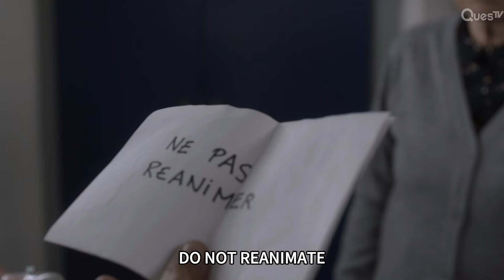[ENG SUB] [Episode] 🌈 | I Love You 2 | EP2 | Part 3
About I Love You 2:
[French TV Mini Series]
Hector, 40, loves Jeremy. Together, they have a project of child. One day,
Hector meets Louise, his first love. Hector can't choose. How long can he keep the secret of his double life that makes him happy and oppresses him at the same time ?

Cast: François Vincentelli, Olivier Barthélémy, Julia Faure

Director: Clément Michel

About Queer Questv:
Discover LGBTQ+ stories, voices, and experiences through movies,
documentaries, and dramas on Queer Questv, embracing love and diversity.